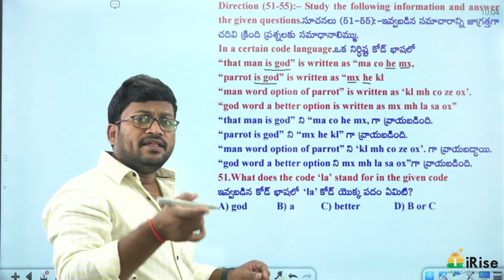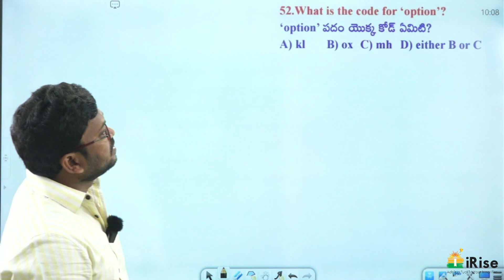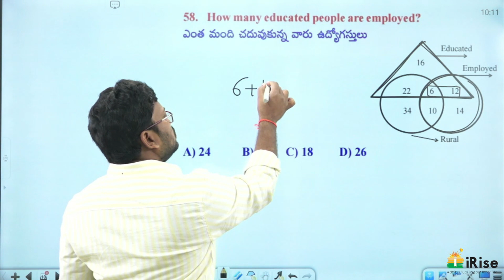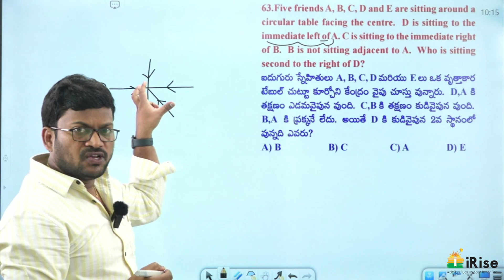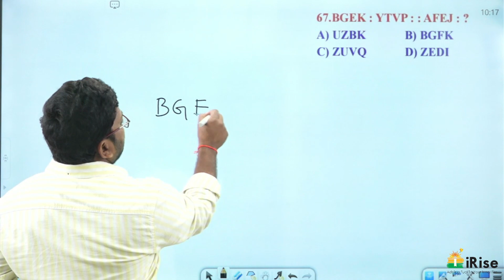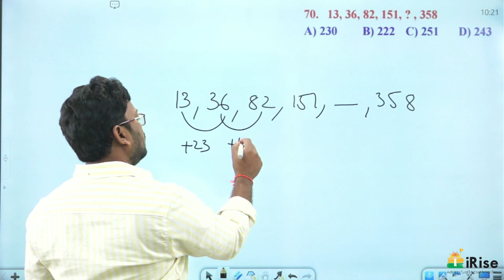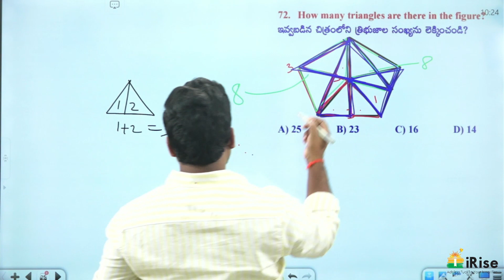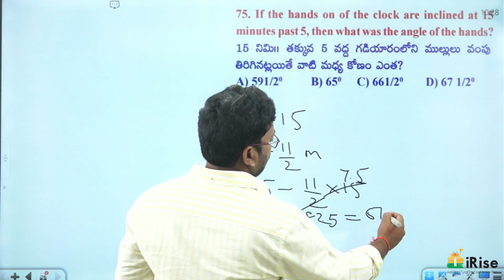TS PC Mains Reasoning Mock Test 4 Explanation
ORG CODE:
FFKFO